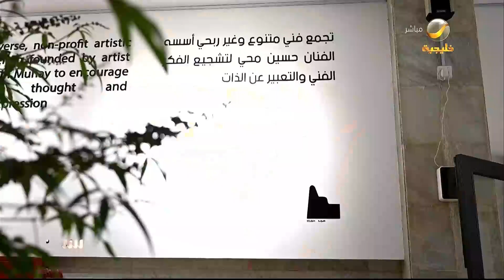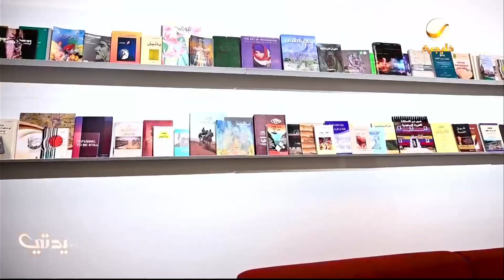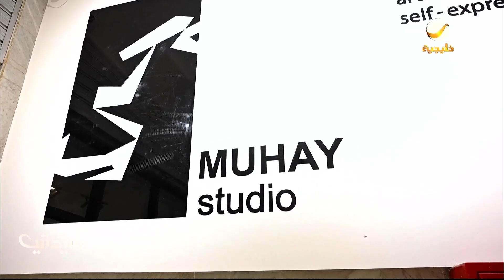"محي استديو".. فكرة لدعم الفن في عسير